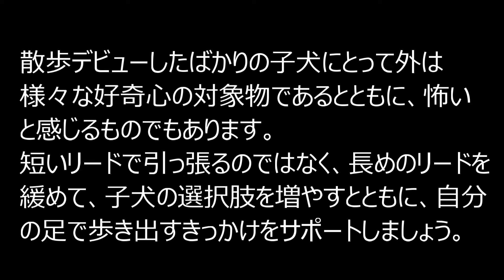Long leash walking for puppy：子犬のロングリード散歩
お散歩デビューしたばかりの子犬にとって、外は刺激満載。
怖くて足がすくむことも。
そんなときに、短いリードで引っ張るより、少し離れて子犬が自分で歩きだすのを待ってあげるのも大事ですね。